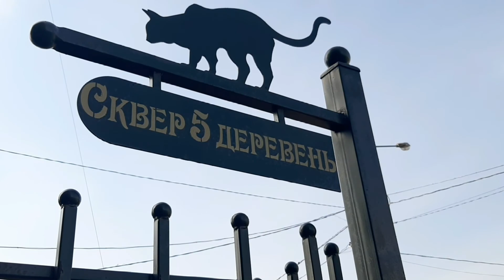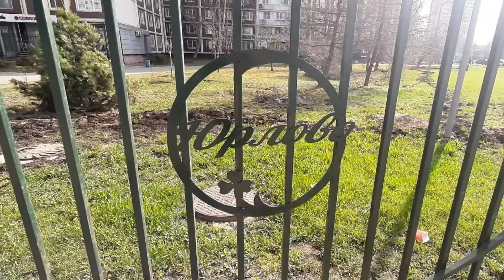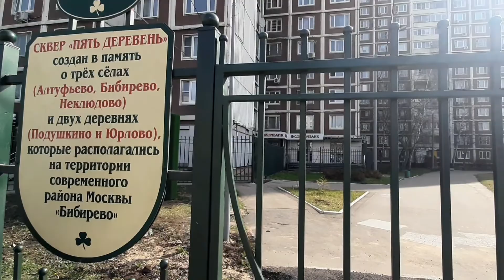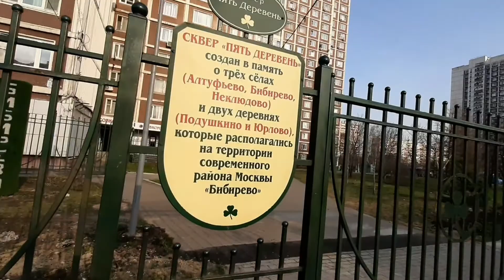Москва. Сквер пяти деревень в Алтуфьево